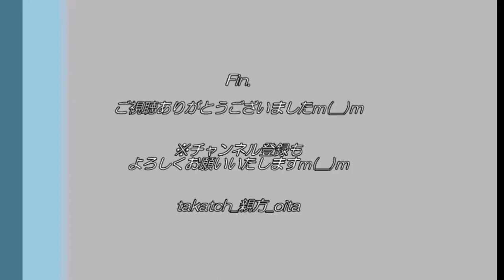【ハロプロ】モーニング娘。譜久村聖写真集 『多謝！』の感想｜大人な魅力に、多謝✨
モーニング娘。’２０リーダーの譜久村聖ちゃんの写真集「多謝！」の電子書籍版をゲット！
譜久村聖ちゃんの簡単な自己紹介・想い出・写真集の簡単な感想をご紹介いたしますｍ(__)ｍ
※早口で失礼いたしますm(__)m

◎譜久村聖 写真集　『多謝！』（電子書籍版）ご購入はこちら